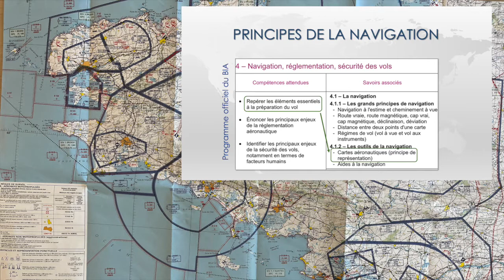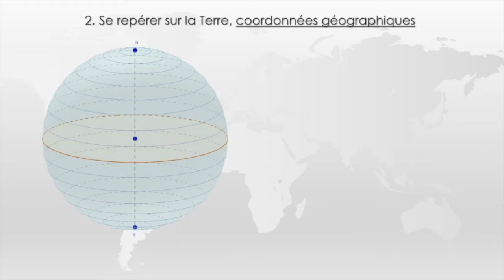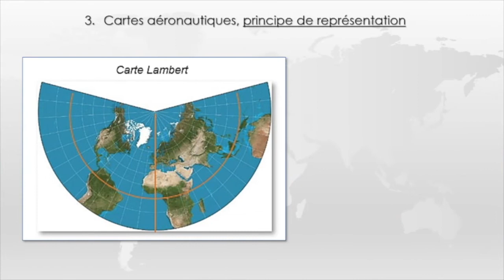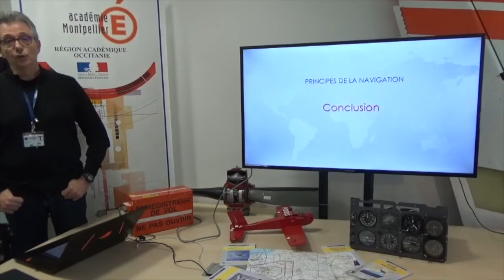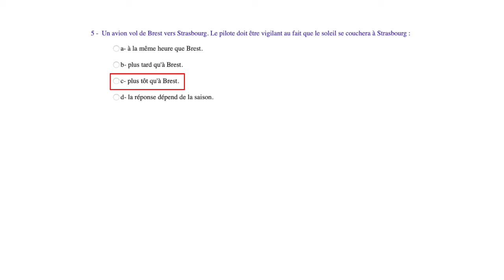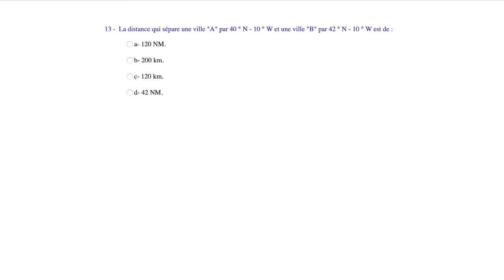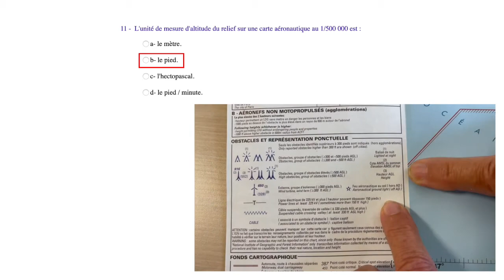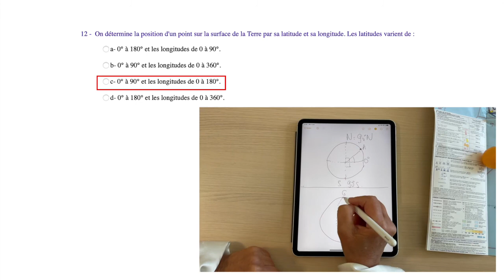E35 : les outils de la navigation : cartes aéronautiques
Cette vidéo, présentée par Jean-Jacques Calliet, chargé de mission CAST-DAFA, aborde le domaine 4 du programme de l’examen du BIA et plus particulièrement les outils de la navigation.

1:00 Se diriger sur la Terre, le Nord géographique, les points cardinaux
3:46 Se repérer sur la Terre, coordonnées géographiques
6:04 Cartes aéronautiques, principe de représentation
10:19 Le mile nautique
12:35 Le Need to know
13:28 S’entraîner pour l’examen